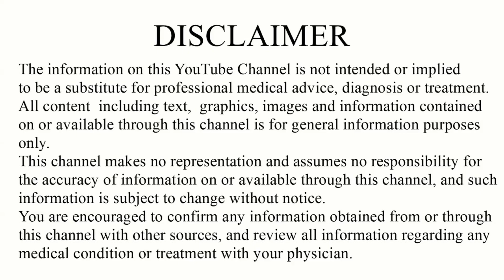Tetanus Disease | causes, symptoms, use, dose, side effects| (in Hindi) tetanus injection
Tetanus Disease | causes, symptoms, use, dose, side effects| (in Hindi)

Chapter -:
0:00 to 1:03 - introduction
1:03 to 1:54 - causes
1:54 to 3:08 - symptoms
3:08 to 3:41 - use
3:41 to 3:52 - Dose
3:52 to 4.42 -side effects

Tetanus, also called lockjaw, is a bacterial infection that causes your neck and jaw muscles to lock up. You may have muscle spasms throughout your body. Tetanus occurs when a bacteria found in the environment called Clostridium tetani enter your body through a break in your skin. Tetanus can be prevented with a vaccine.

Tetanus is a serious bacterial infection.
The bacteria exist in soil, manure, and other environmental agents. A person who experiences a puncture wound with a contaminated object can develop the infection, which can affect the whole body. It can be fatal.

About- Gayatri medical an medical channel in Hindi here we provide medical knowledge about disease treatment medical procedure allopathic drugs for medical students and common people.